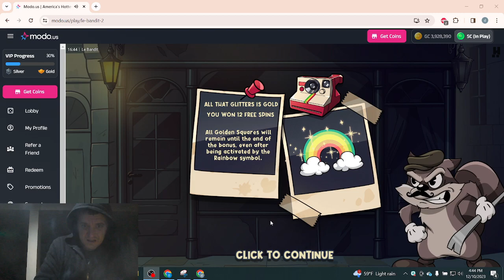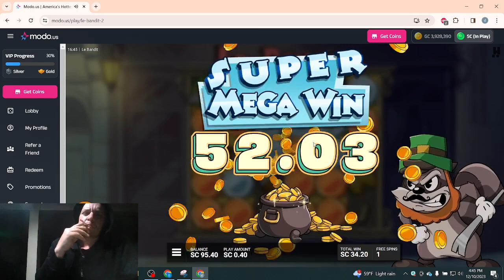....and Le Bandit Super Bonus part deux!